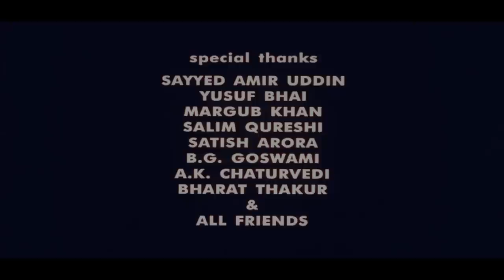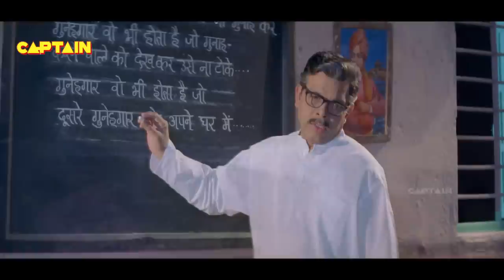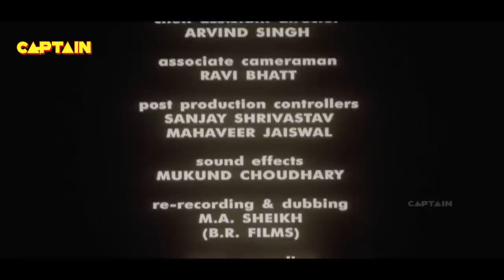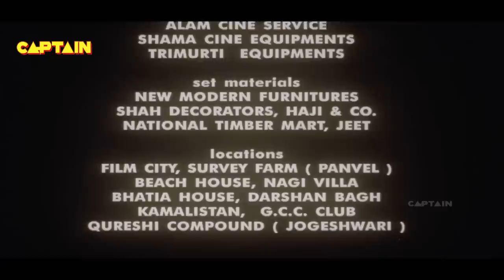फैसल खान, समीर सोनी की नई रिलीज़ हिंदी फिल्म " बस्ती ( Basti) Bollywood Hindi Action Movie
फिल्म एक आवाज़ (कादर खान) से शुरू होती है जिसमें एक छोटे से शहर मुंबई का वर्णन होता है। कांता (सदाशिव अमरापुरकर) नाम का एक गैंगस्टर शहर को नष्ट करना चाहता है और करंजिया (कुलभूषण खरबंदा) के साथ एक लड़ाई में है, जो एक शॉपिंग मॉल के साथ शहर को बदलना चाहता है। रमेश "राम" कुलकर्णी (समीर सोनी) कई सालों बाद अपने शहर में लौटे हैं और उनके सभी दोस्तों, पड़ोसियों और सबसे छोटी बहन पिंकी (ममता मिश्रा) ने उनका स्वागत किया है। यह केवल राम का पिता विनायक कुलकर्णी (गोविंद नामदेव) है, एक स्कूल शिक्षक, जो उसे नमस्कार नहीं करता है और राम से नाराज है।

कुछ दिन बाद, राम के छोटे भाई, सतीश (फैजल खान) ने अपनी पढ़ाई पूरी करने के बाद वापसी की। राम ने शहर के गिरोहों से अपने शहर की सुरक्षा शुरू की। करंजिया राम को रखता है और उनकी सुरक्षा के लिए उन्हें कुछ पैसे और हथियार देता है। राम अपने परिवार के लिए उपहार खरीदता है, लेकिन हर कोई उपहार लेने से इनकार करता है और वे उसे अपने परिवार में मना कर देते हैं। राम ने मधु (सान्हेर कबीर) से शादी करने का फैसला किया, जो राम के साथ प्यार में गिर गई लड़की है।

शिआ मुसलमानों के एक त्यौहार के दौरान, कांता और उनके गुंडों ने इसे आतंकित करना शुरू कर दिया। राम और उसके दोस्तों कांता के गन्धरियों से लड़ना शुरू हो गया, जब तक कांता के गन्धरियों ने राम को मार डाला नहीं। करंजिया ने सतीश को काम पर रखा है, जो अपने भाई की मौत का बदला लेने का फैसला करता है। सतीश प्रिया (शाम सिकंदर) नामक एक लड़की से प्यार करती है, जिसे करंजिया अपनी बेटी की तरह मानते हैं। सतीश के परिवार को नष्ट हो जाता है, जब मंत्री (प्रमोद मुथो) ने उनकी बहन पंकी से बलात्कार किया है और उनके पिता समाचार सुनकर दुखी हैं। पिंकी ने आत्महत्या कर ली और सतीश के पिता को दिल का दौरा पड़ने से मर गया। सतीश अत्याचार और पुलिस आयुक्त (रंजीत) को मारता है, जो महाराष्ट्र के नए आयुक्त, जब्बार (राजेंद्र गुप्ता) द्वारा प्रतिस्थापित किया गया है।

करंजिया के कुलकर्णी परिवार को खत्म करने और शहर पर शासन करने की एक बुरी योजना है, जहां कांता के साथ उनकी साझेदारी है। करंजिया के गुंडों ने सतीश को मारने के लिए खड़ा किया, जहां प्रिया सतीश बचाती है और दिल से खुद को गोली मार देता है। ऐसा माना जाता है कि सतीश भी मर चुका है। एक दिन, कांटा और उसके गुंडों ने शहर में आतंक फैलाना शुरू कर दिया, जब तक सतीश उनके साथ झगड़े न करें और कांता और उनके गुंडों को मारता है और आयुक्त जब्बार द्वारा हत्या के लिए गिरफ्तार कर लिया गया।

सतीश को अदालत द्वारा कैद होने के बाद, करंजिया सतीश के लिए दुखी होने का दिखावा करता है, जब तक सतीश करंजिया से लड़ना शुरू नहीं करता है और उसे अपनी बंदूक से गोली मारता है। उसी समय, आयुक्त जब्बार सतीश को गोली मारता है। सतीश और करंजिया दोनों गिर जाते हैं और मर जाते हैं। फिल्म की नैतिकता यह है कि अपराध मौजूद नहीं होना चाहिए और सभी को शांति से छोड़ देना चाहिए क्योंकि अंत हमेशा बुरा होता है।